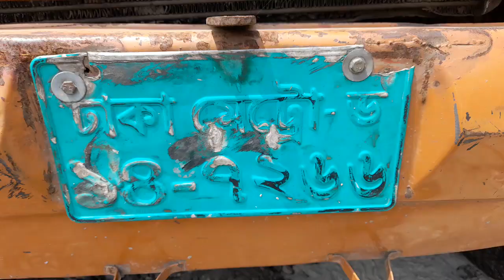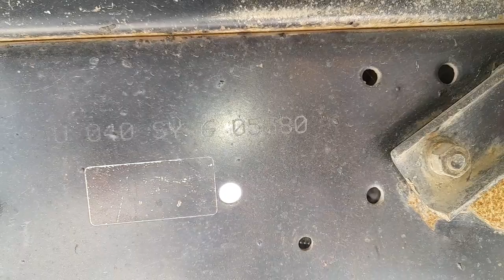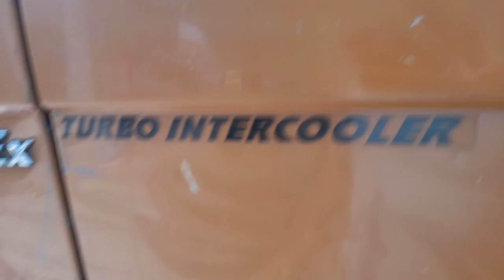।। টাটা ৭০৯।। মডেল-১৮।। দাম-১১লাখ।। হটলাইন- ০১৭১৬১১৩৪৮৮।।garisheba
।। টাটা ৭০৯।। মডেল-১৮।। দাম-১১লাখ।। কাগজ আপডেট।। লোকেশন-যশোর।।  হটলাইন- ০১৭১৬১১৩৪৮৮।।